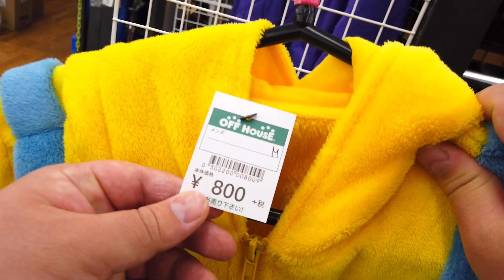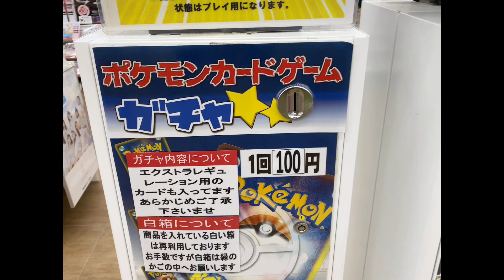ハードオフ,オフハウスお買い物中実況【リサイクルショップ巡り】Recommended shopping in Japan retro/แหล่งช้อปปิ้งแนะนำในญี่ปุ่น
ハードオフ，オフハウスでショッピング♪

おすすめ商品Amazonリンク
ゲーム&ウオッチ スーパーマリオブラザーズ

機界戦隊ゼンカイジャー チェンジヒーローズ ゼンカイザー

スーパー戦隊 (学研の図鑑)

ポケモンカードゲーム ソード&シールド 拡張パック 一撃マスター BOX

アニマギア7 (10個入) 食玩・ガム (アニマギア)

ウルトラ怪獣大量！トイプラネットお買い物中実況ウルトラマン編【おもちゃのリサイクルショップ】中古玩具屋巡り　ultraman toys hunt/mainan jepang/อุลตราแมน

仮面ライダー編トイプラネットお買い物中実況【中古玩具屋巡り】おもちゃのリサイクルショップ 仮面ライダージオウ kamenrider zi-o toy hunt japan mainan

【歴史的】ゴジラシリーズのソフビコレクションを一挙公開 前編 Introducing a lot of Godzilla's toys

仮面ライダー大量トイプラネットお買い物中実況【おもちゃのリサイクルショップ】kamenrider toys hunt/mainan jepang/ひかりin埼玉